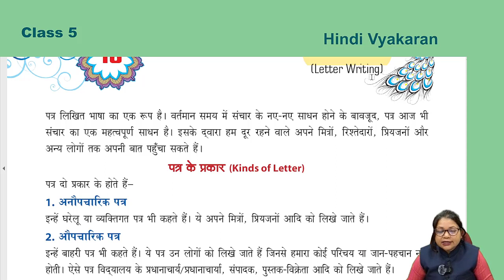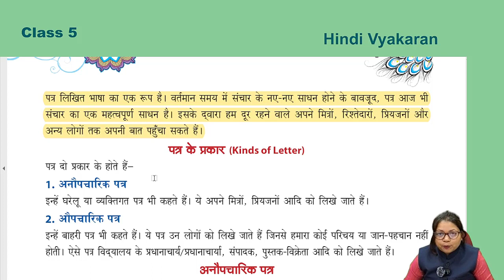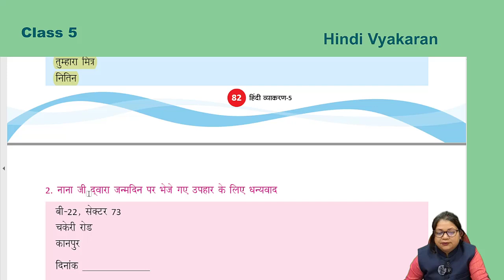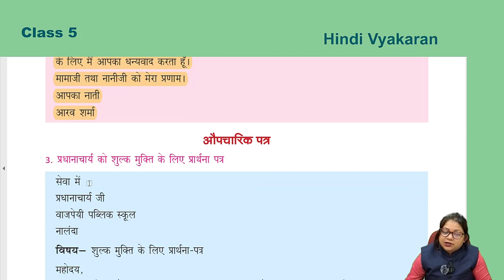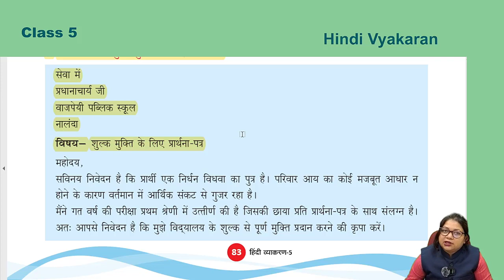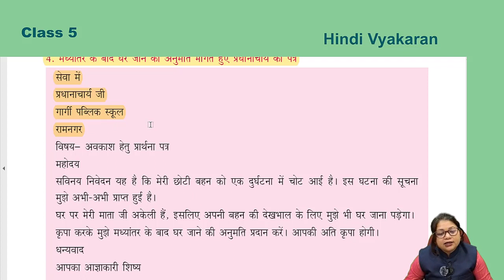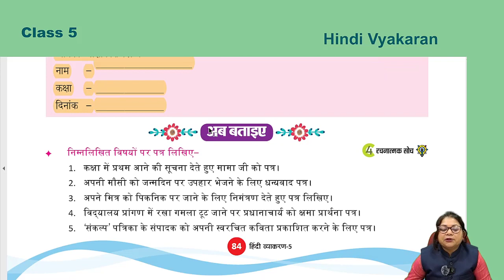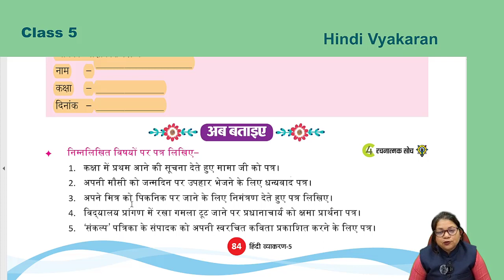Vyakaran 5 ch 18